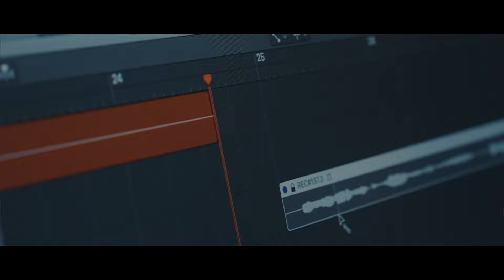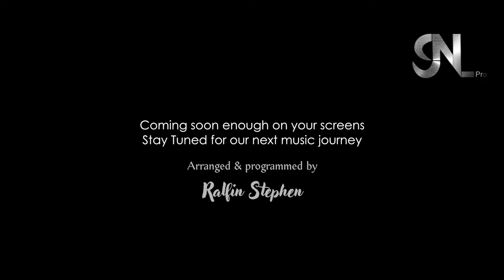Malar Maasam (Unplugged) Ft. Ashwin Vijayan & Keerthana SK | Ti Amo | 400k+ views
Worried what to dedicate to your love this Valentine's Day?  Presenting to you a romantic melody from the movie 'Nirnayam'.

“I love everything there is to love about you".

Original song credits : Malar Maasam
Movie: Nirnayam(1995)

Unplugged Version:
Arranged & Programmed: Aswin Vijayan
Vocals: Aswin Vijayan & Keerthana SK
Cinematography: Sougandh
Flute: Rajesh Thrissur
Camera Assistant: Arjun
Recording studio: Sonic Island
Mixed and Mastered: Dil Vinu
Poster Design: Blezen George
Conceptualized by: Solomon Thomas

Thanks for making Ti Amo come true
Ralfin Stephen & Rex George